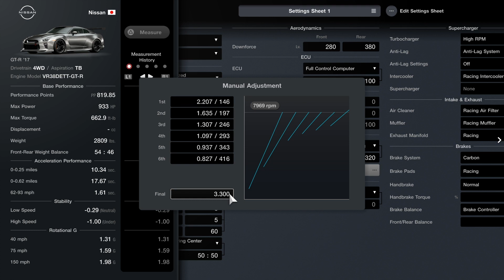GT7: 2017 Nissan GT-R 5:55.9 Nordschleife Lap and Setup (no NOS)